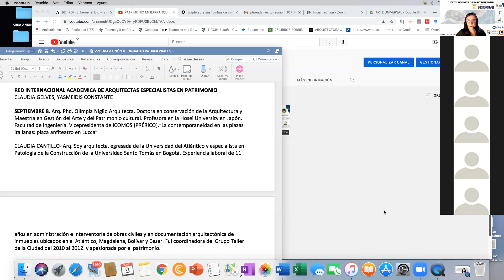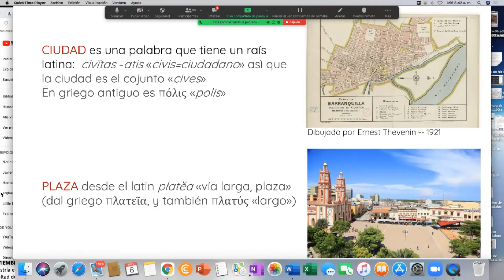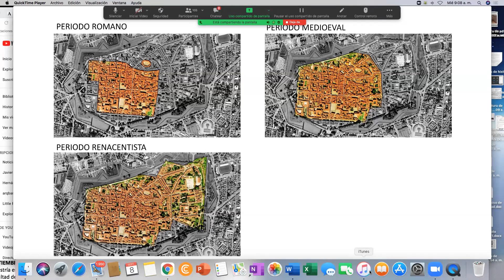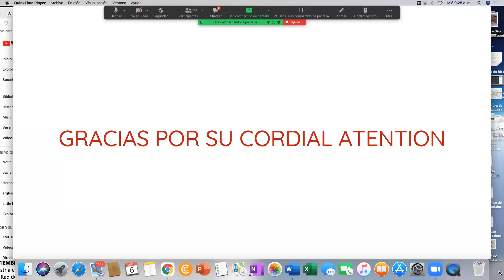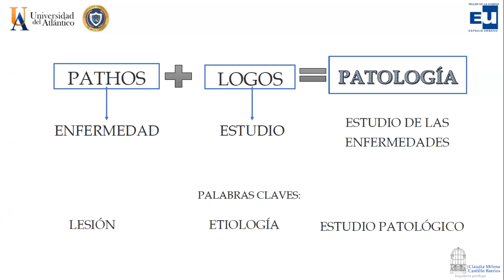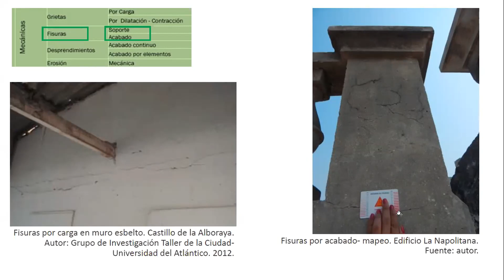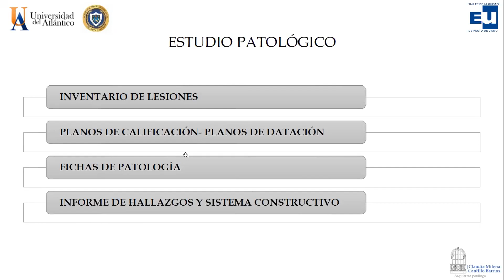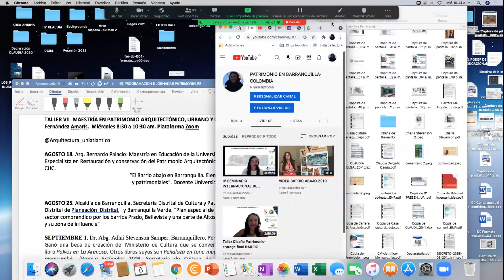IV SEMINARIO INTERNACIONAL EN PATRIMONIO Ponencia Arq Olimpia Niglio y Arq Claudia Cantillo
“La contemporaneidad en las plazas italianas: plaza anfiteatro en Lucca” Arq. Olimpia Niglio y  "La patología de la construcción y la documentación arquitectónica de bienes patrimoniales" Arq. Claudia Cantillo.